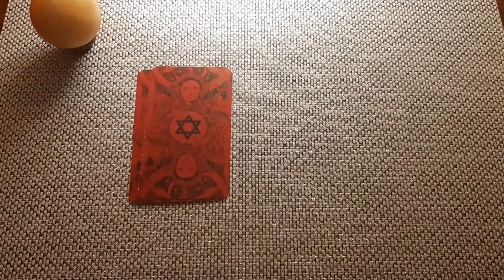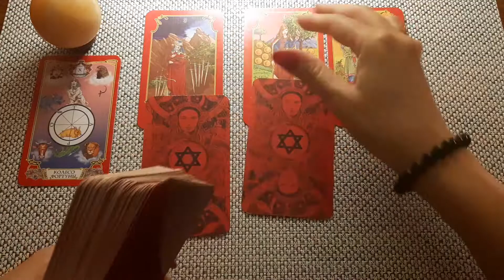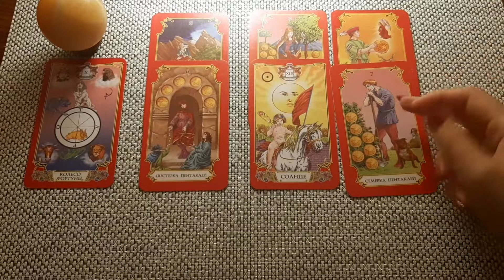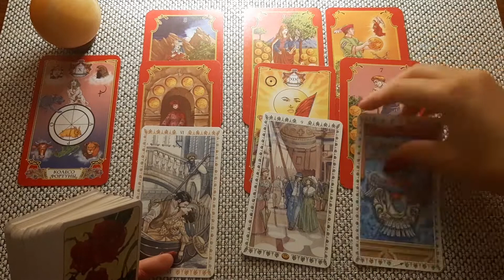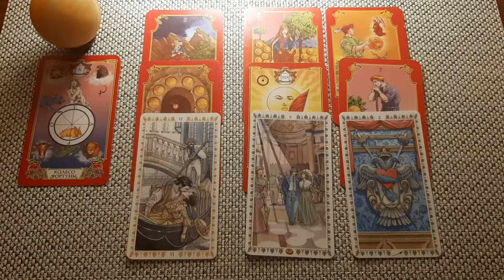РЫБЫ♓ 11-20 августа. Таро прогноз☺